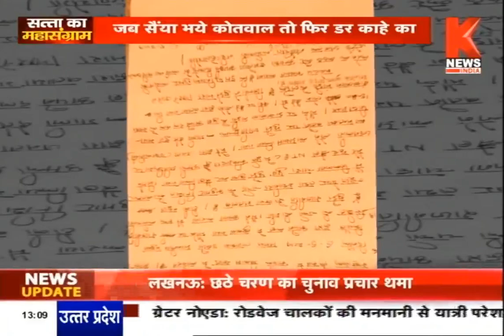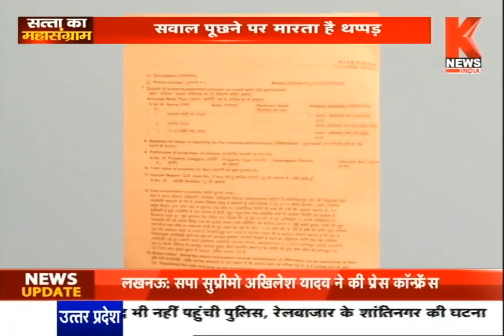Lucknow : Samajwadi Party के पूर्व मंत्री का गुंडा बेटा | BREAKING NEWS | K News